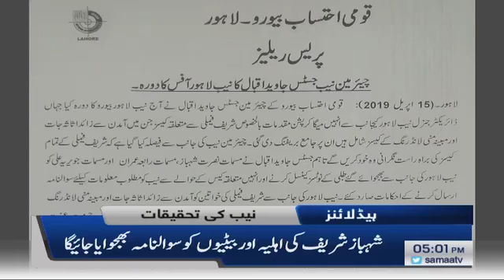Samaa Headlines - 5PM - 15 April 2019